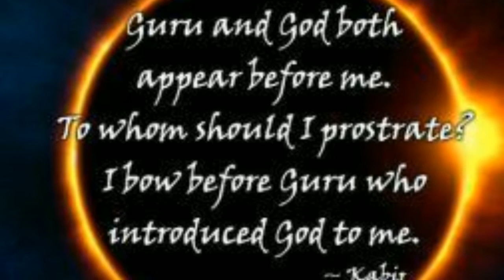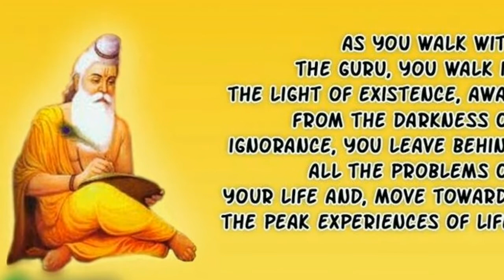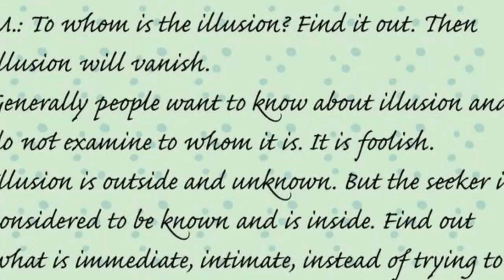Guru Purnima status, 2020 date, whatsapp status, status 2020 Part-1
Guru Purnima status, Guru Purnima 2020 date, Guru Purnima whatsapp status, Guru Purnima status 2020